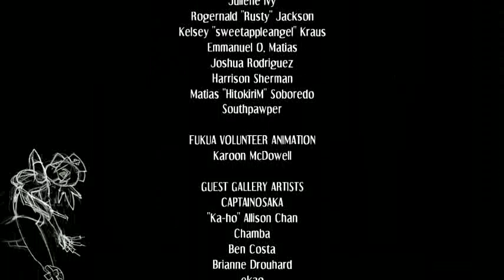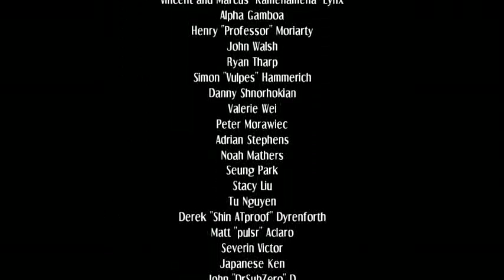Skullgirls - Peacock,Cerebella And Big Band Arcade Mode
chills plays skullgirls as 3 people, no way!